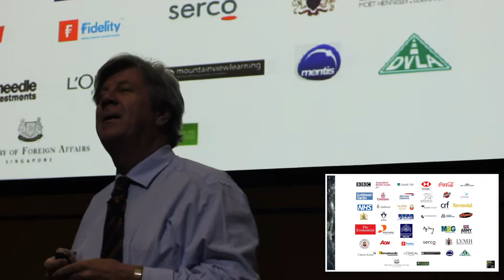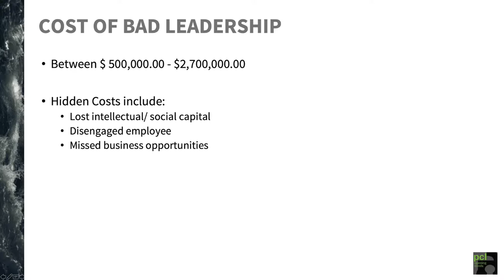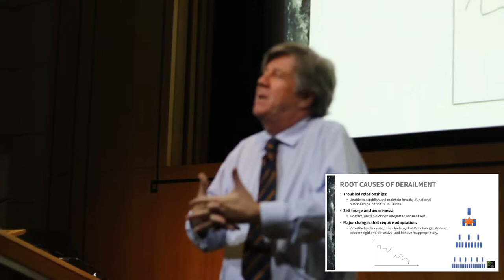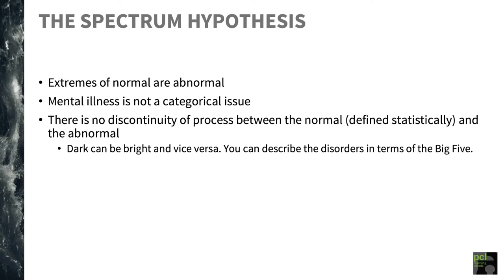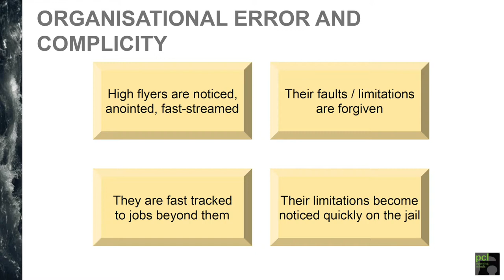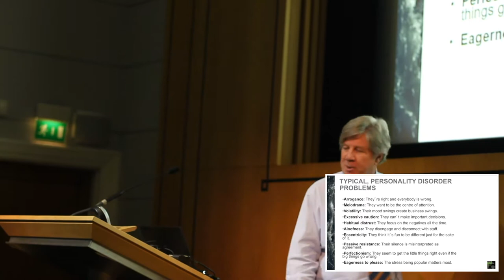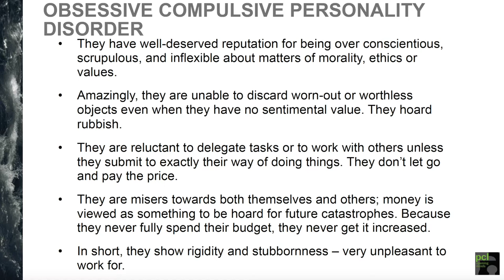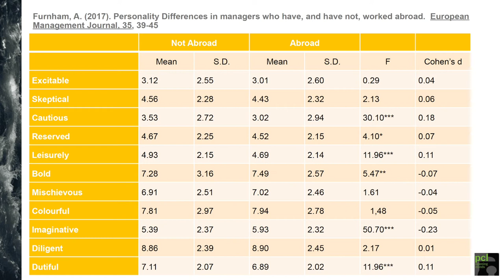Dysfunctional Leadership Conference: 'Why Do Leaders Fail & Derail?', Adrian Furnham